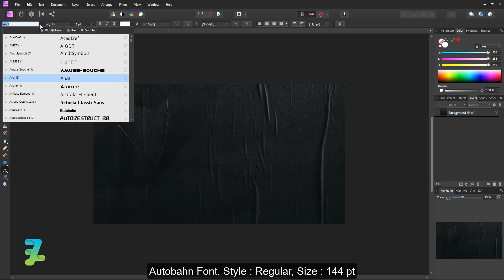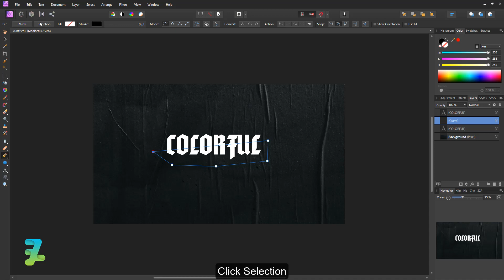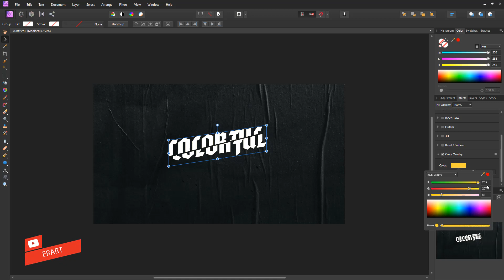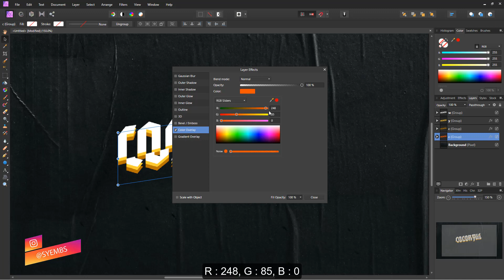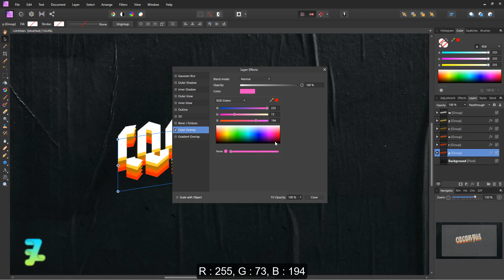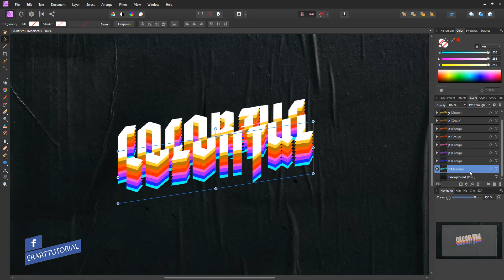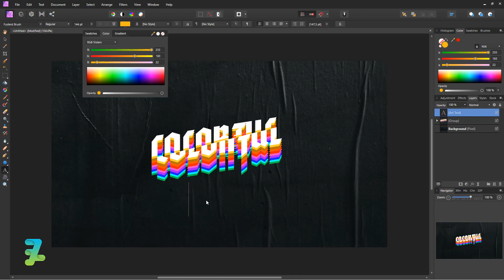[ BEGINNER ] Colorful Typography Text Effect - Tutorial Affinity Photo 2020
Stock Credit

Download

Social Media

Audio Credit

Song : Animal Beast